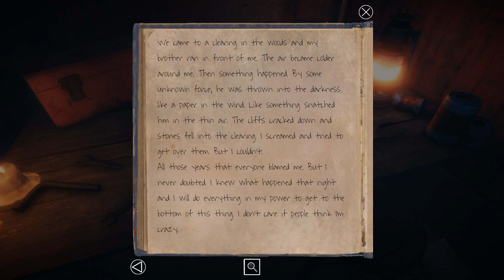Lake Ridden Part 1 - Forest - Walkthrough Gameplay (No Commentary) (Indie Adventure Game 2018)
Lake Ridden Walkthrough Gameplay Part 1 - Chapter 1: Forest (No Commentary Playthrough Let's Play) (Steam Indie Adventure Puzzle Game 2018)

This full game complete walkthrough series of videos will include a review, all puzzle solution guides, all areas, chapters and levels, secrets and easter eggs, main story line, all cutscenes game movie cinematics, ending of the single player game for PC.

Lake Ridden is a story-driven, first-person puzzle game! A thrilling supernatural adventure where you unravel a mysterious past, trying to find your sister. Luckily, you are not alone...